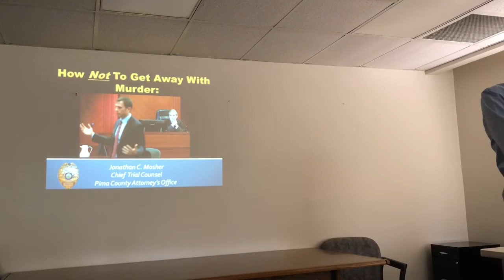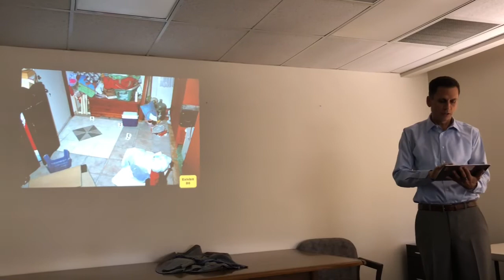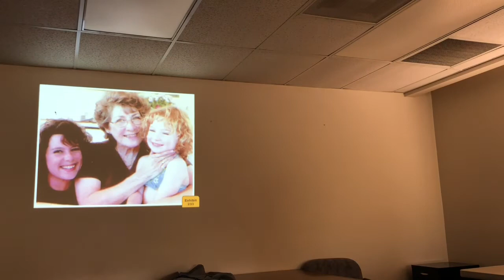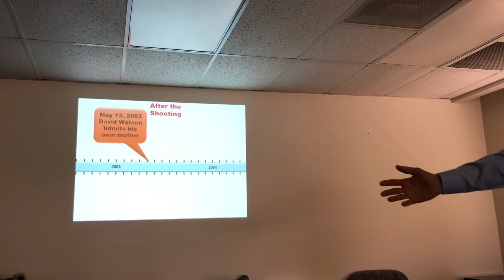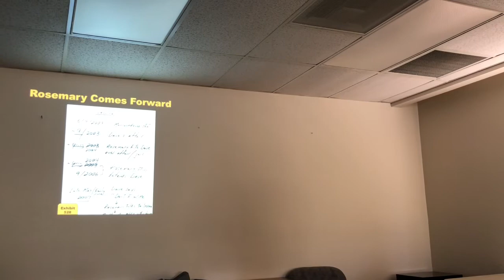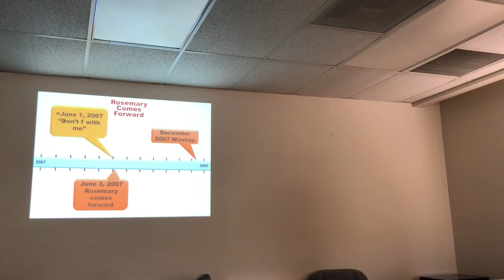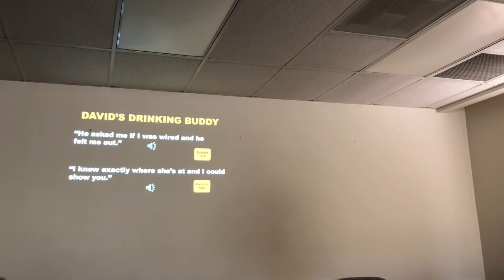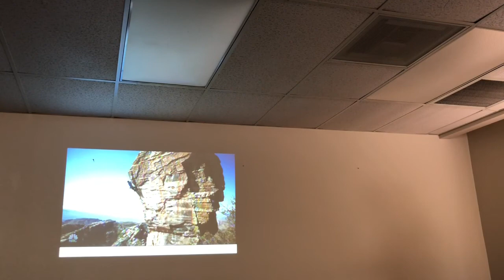Jonathan Mosher, Chief Trial Counsel of Pima County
Attorney Jonathan Mosher, Chief Trial Counsel of Pima County: A presentation given to a4a members during the monthly meeting on July 20, 2018, on the topic of "How NOT To Get Away With Murder."